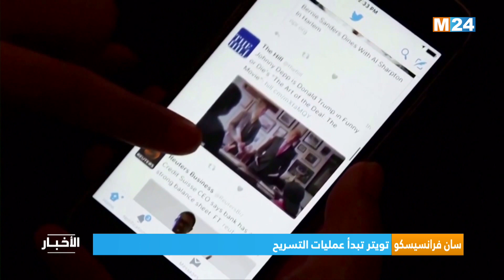نشرة الثانية زوالا ليوم الجمعة 04 نونبر 2022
.M24TV نشرة الثانية زوالا ليوم الجمعة 04 نونبر 2022 من تقديم فاطمة الشاوني على

لمتابعتنا

لتحميل التطبيق